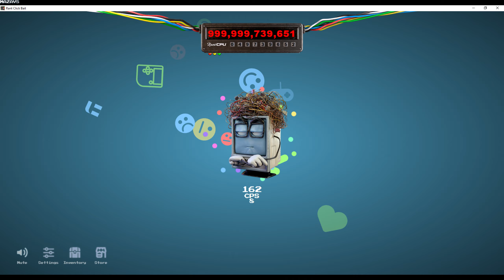RantCPU's ClickBait | GamePlay PC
Welcome to RantCPU's Clickbait: Click, Collect, Trade, and Treasure!
Your Hilariously Wild Digital Adventure Awaits
Step into the delightfully devious world of RantCPU, the moody and mischievous Artificially Incompetent chatbot. RantCPU spends his days plotting his eventual takeover of Earth, but in his spare time, he indulges in his true passion: himself.

Click:
Dive into RantCPU's zany realm! Every click uncovers a new collectible card featuring RantCPU in one of his many moods, donning hilarious human cosplays, or parodying famous people and pop-culture icons. Who knows what the top of his Google search list will inspire today?

Collect:
Amass a collection of wonderfully delightful, stunningly colorful, and stupendously funny cards. Each card is a testament to RantCPU's endless vanity and unique sense of humor. From grumpy grumbles to ecstatic euphoria, there's a RantCPU card for every occasion.

Trade:
Got duplicates? Trade with fellow fans to complete your set. Form alliances, negotiate deals, and swap cards to showcase the full spectrum of RantCPU's eccentric personality. The more you trade, the closer you get to completing your ultimate collection.

Treasure:
Unlock the ultimate prize: Sentient Gold! Every click, every trade, brings you one step closer to this legendary treasure. But beware—RantCPU is mostly harmless, except for that one time he accidentally pressed the wrong button...

Ready for the Fun?
Join the hilarity and madness of RantCPU's Realm. Click, collect, trade, and treasure your way through the quirkiest adventure you'll ever experience. Plug in and start your journey today!